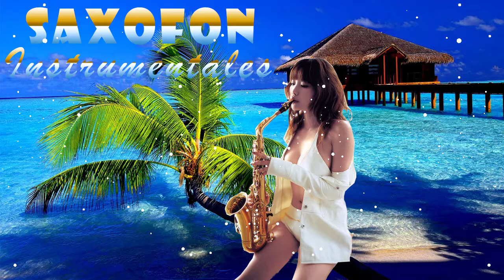Saxofon Romantico Sensual Instrumental Música para el amor, la relajación y el trabajo